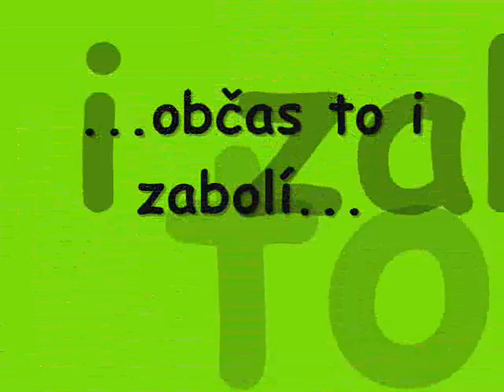balik a flash na kole podruhe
balcik_ a flash na kole